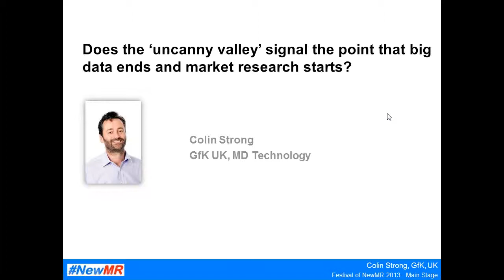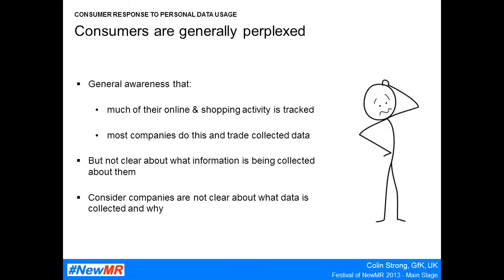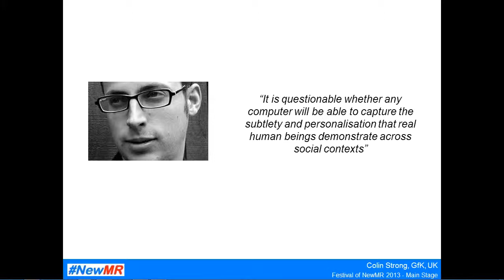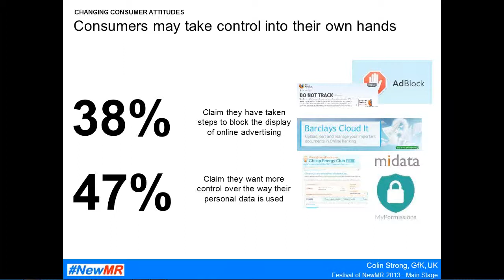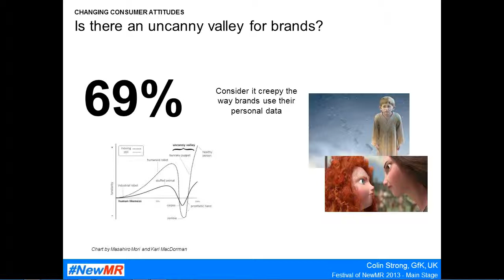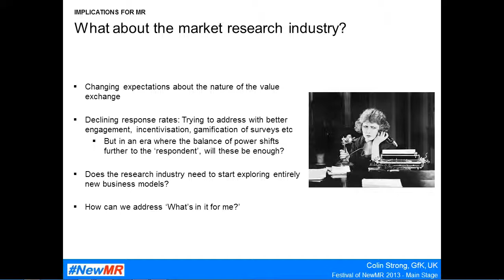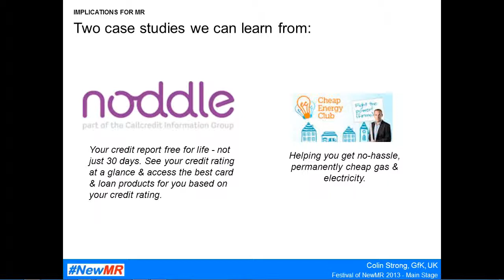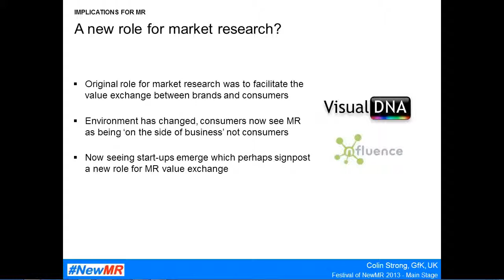Colin Strong - Main Stage - 2013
Title: Does the uncanny valley, signal the point that big data ends and market research starts?
Speaker: Colin Strong
Event: Main Stage 2013